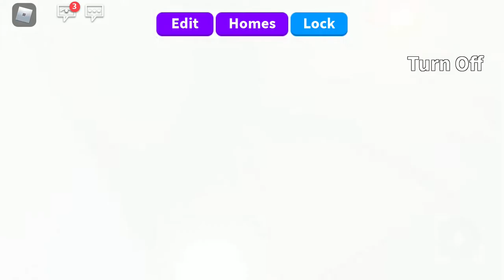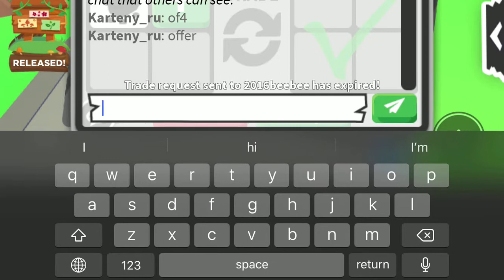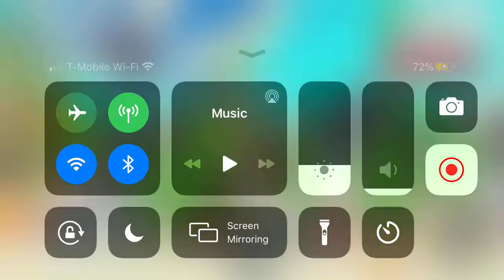What for a black panther?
What will people trade for a black panther?